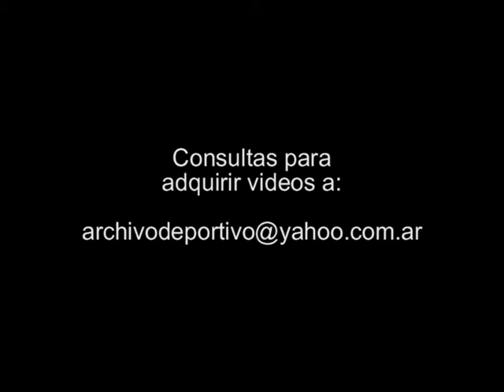Corso en Buenos Aires - DiFilm 2009